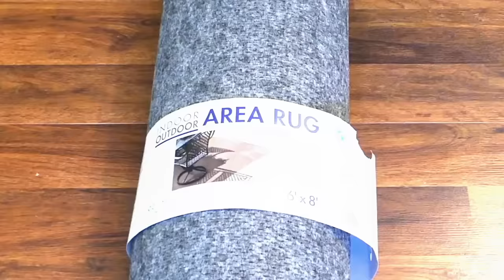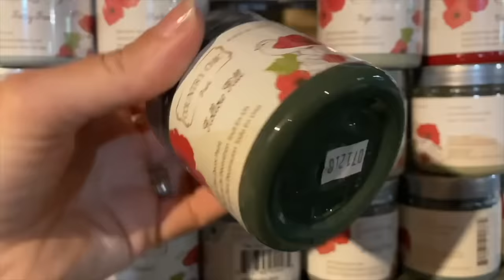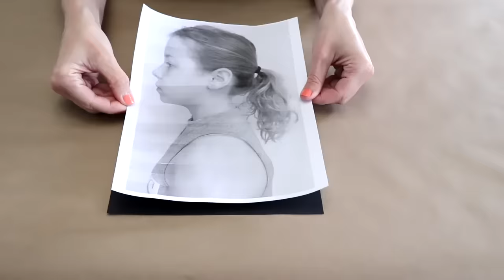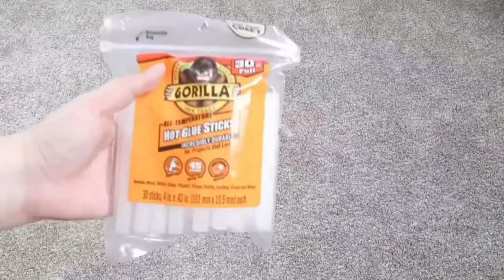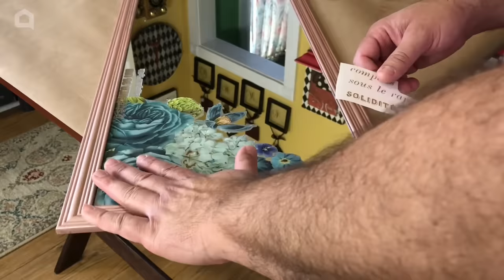Grab a Walmart folding chair for this brilliant new idea.